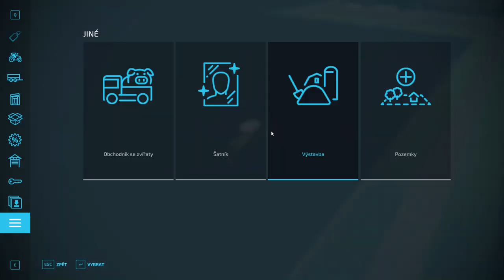FĽAŠUJEME MLIEKO !!!!! - |Haut-Beyleron | Farming Simulator 22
Ďakujem!

Ak ma chceš podporiť tak to môžeš spraviť kliknutím na členstvo, super vďaku alebo na livestream cez superčet, je to dobrovoľné a nikoho k tomu nenútim :)